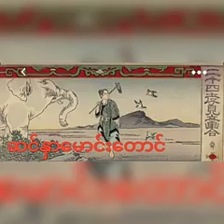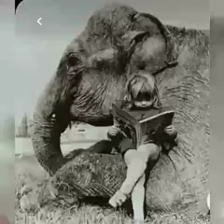ဆင်နှာမောင်းတောင် (ပုံပြင်)~ ဆရာဦးမိုးမြင့်B.Sc  စိမ်းမြမြဇင် တင်ဆက်သည်